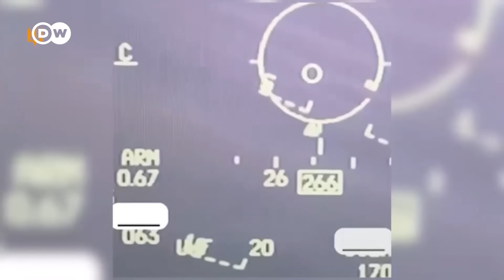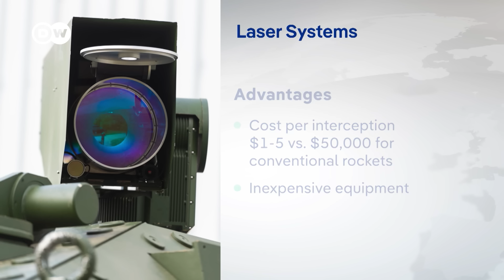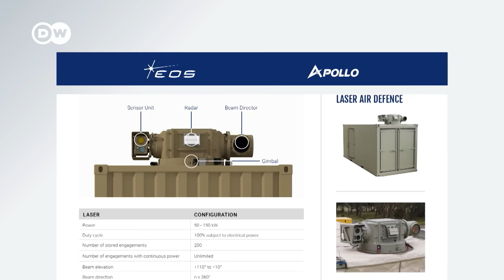Why lasers might be the answer to invasive drone attacks | DW News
In conflicts from the Middle East to Ukraine, the proliferation of drones has reshaped how modern wars are being fought. Militaries around the world are scrambling to find a response to the threat of cheap and deadly drone swarms. Many have set their sights on laser weapons as a potential answer.

Chapters:
0:00 Using lasers to fight drones
2:33 Justin Bronk, Royal United Services Institute
7:01 Sascha Bruchman, International Institute for Strategic Studies